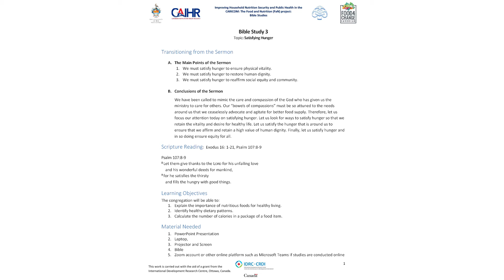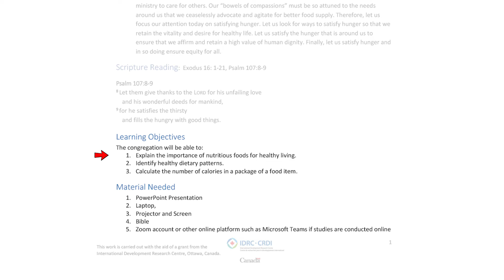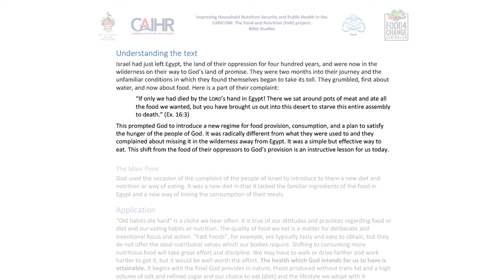JCC and F4CC Presents: Bible Study 3 - Satisfying Hunger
This video guides you through "Bible Study 3 - Satisfying Hunger".

To access this video as well as the 'Creating Faith-based Spaces for Healthy Food Patterns toolkit' and other accompanying supportive resources please follow this